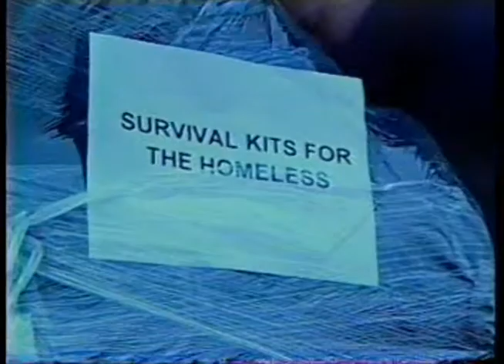HFTH About Us 1998Part2